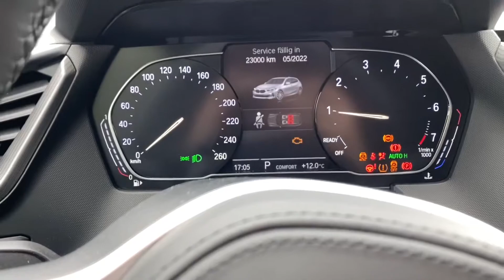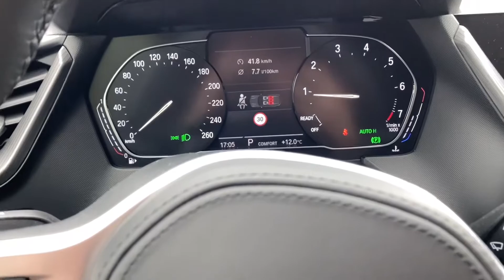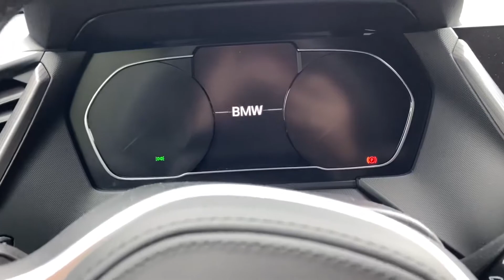Bereitschaftsmodus und die Fahrbereitschaft herstellen mit Keyless Go System BMW 1er Serie Anleitung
Der BMW 1er (interne Baureihenbezeichnung F40) ist die dritte Generation des Kompaktklasse-PKWs von BMW. Er ist als erste Kombilimousine der Modellreihe mit Vorderradantrieb erhältlich und folgt einer nicht in Europa angebotenen Stufenhecklimousine (BMW F52) mit derselben Antriebsart. Erste Fahrzeuge wurden im Herbst 2019 ausgeliefert und diesem 1er Das Goldene Lenkrad in der Kategorie Kompakte verliehen.

Schon 2015 gab es in der Presse die Information, der Nachfolger des F20-1er habe Vorderradantrieb.

Erste Fotos des Fahrzeugs veröffentlichte der Hersteller am 27. Mai 2019, am selben Tag wurden von der deutschsprachigen Motorpresse durch auto motor und sport und Auto Bild sowie weiteren internationalen (englischsprachig bzw. französisch) Motorjournalisten auf deren Internetportalen und der Videoplattform YouTube eigene Vorstellungen und Previews aus Räumlichkeiten des Herstellers im BMW-Werk Leipzig hochgeladen. Mitte April 2019 erschienen Leaks, in denen Teile des ungetarnten Fahrzeugs (ohne Folierung bzw. Tarnelemente eines Erlkönigs) zu sehen sind. Ausgewählten Journalisten, Analysten und Stakeholdern[6] wurde es im Rahmen der Präsentationsveranstaltung „BMW Group NEXTGen“, bei der es einen teilweise zeitversetzten, öffentlichen Livestream gab, von 25. bis 27. Juni 2019 in der für Besucher geschlossenen BMW Welt (genauer: Fahrvorführung mit zwei Fahrzeugen im Neufahrzeugauslieferungsbereich / Veranstaltungsraum „Doppelkegel“ und spätere Ausstellung eines Fahrzeugs im Foyer in München vorgestellt. Erstmals öffentlich auf einer Fahrzeugmesse wurde das Fahrzeug auf der IAA im September 2019 gezeigt. Die weltweite Markteinführung fand am 28. September 2019 statt.

Am 14. März 2020 ist der Marktstart für das 2er Gran Coupé geplant, das 20 cm länger als das Kompaktmodell ist und ebenfalls in Leipzig gebaut wird.

pduesp